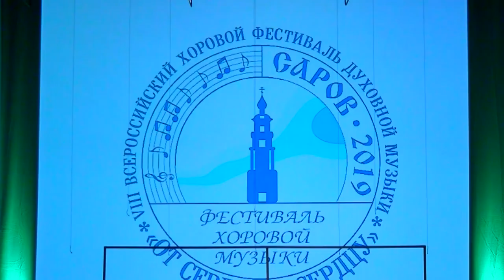От сердца к сердцу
В Сарове прошёл Всероссийский хоровой фестиваль духовной музыки «От сердца к сердцу».